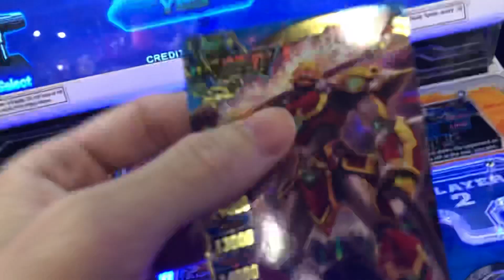Hero of robots Galaxy Epoch Ver 2 wrecking 03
Just for only 6 games lol 😂